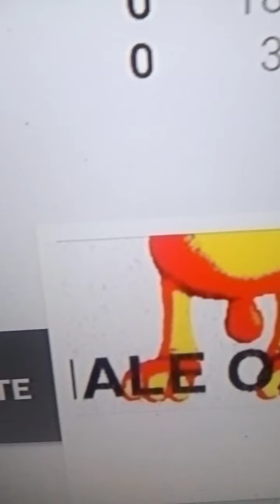D A L E O X Y G E N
this is a joke... nothin in this vid is serious